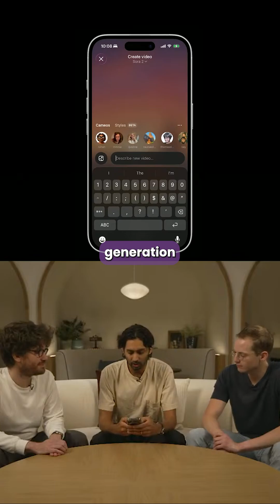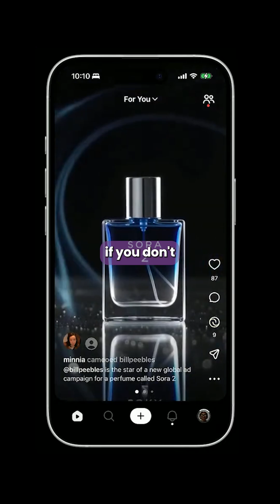OpenAI Sora 2 Cameo feature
OpenAI Just Changed Video Generation Forever with Sora Cameo Feature
So OpenAI dropped something absolutely wild with their Sora 2 app and I had to break this down for you because this is genuinely mind blowing.

The new Cameo feature lets you put yourself into AI generated videos and I mean actually realistic versions of yourself doing whatever you can imagine.

Here is how it works. You record yourself once. Just one short video with audio to capture your face and voice. Then Sora saves that as your digital cameo, and you can drop yourself into any AI generated scene you want. Want to ride a dragon through the mountains. Done. Want to explore ancient ruins or dive off a ship in the ocean? You can do that now. The AI takes your likeness and seamlessly places you into these wild scenarios that would normally require expensive CGI or green screens.

What really impressed me from a technical standpoint is how OpenAI handled the privacy concerns. You have complete control over your cameo. Nobody can use your likeness without your permission, and you can revoke access or delete any video whenever you want. They built in authentication requirements to prevent impersonation, which shows they are actually thinking about the ethical implications here.

This is not just a cool party trick though. Think about the applications for content creators, educators, and filmmakers. You could create educational content where you are teaching from different historical locations. You could make product reviews in creative settings. The possibilities are honestly endless, and we are just scratching the surface of what this technology can do.

Now I have been following AI development for over a decade, and this feels like one of those pivotal moments where the barrier between imagination and creation just got a whole lot thinner. We are moving from text-to-image generation to now being able to star in our own AI generated videos with just our home camera setup.

What do you think about this technology? Would you use the Cameo feature to create content, or are there concerns about deepfakes and misuse that worry you?

I am covering all the major developments in AI video generation, machine learning, and emerging technologies as they happen.

The future of video content is changing right before our eyes, and I am here to help you understand and navigate it.

Thanks for watching, and I will see you in the next one, where I will be testing out this Cameo feature myself and showing you exactly what it can and cannot do. Stay curious.